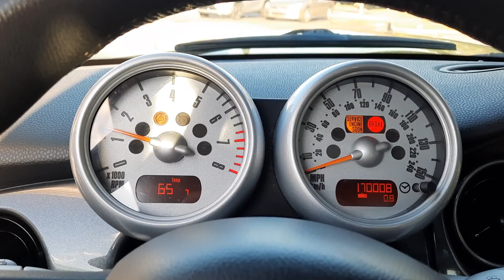November 12, 2021